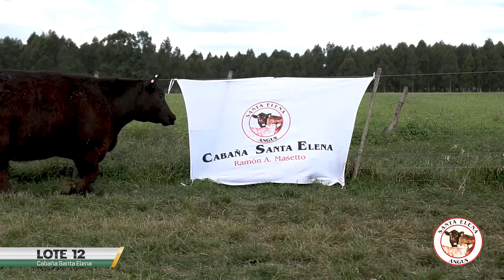VACAS LOTE 12